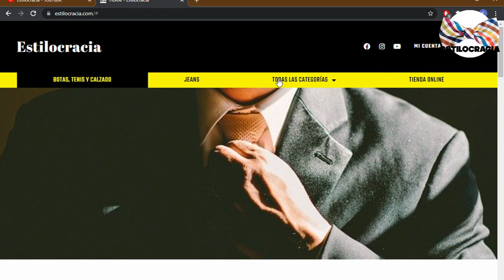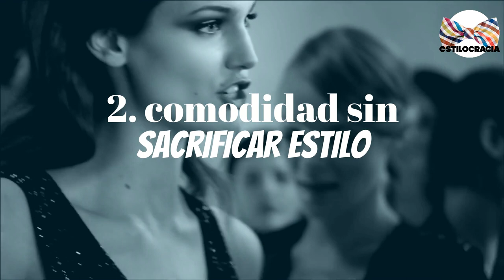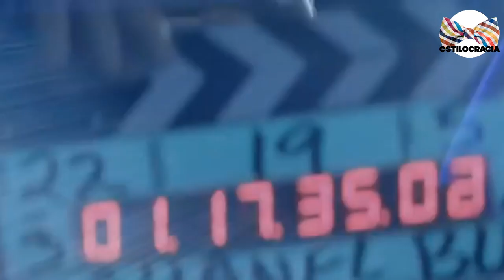5 reglas DE moda QUE te SERVIRÁN toda tu VIDA!!!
EL estilo NO es ALGO con lo QUE se NACE sino ALGO que SE aprende CON EL tiempo y EN EL camino!!!

00:00 Introducción
01:24 La elegancia de la simplicidad
02:34 Comodidad sin sacrificar el estilo
03:36 Accesorios (menos es más)
04:33 Autenticidad y confianza

Visita nuestro sitio asociado de Amazon para productos de tu interés: